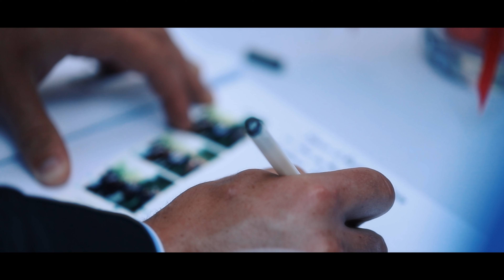Mariage de Sinthu et siva au Château de la Cour Senlisse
Un château d’exception à 37km de Paris
Top 10 des Vidéastes mariage à Paris
00 M2 d’espace de réceptions
de 20 à 400 personnes
10 hectares de parc

FRANCE- AS.THULAPAN
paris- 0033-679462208